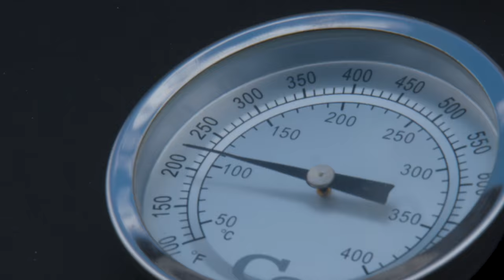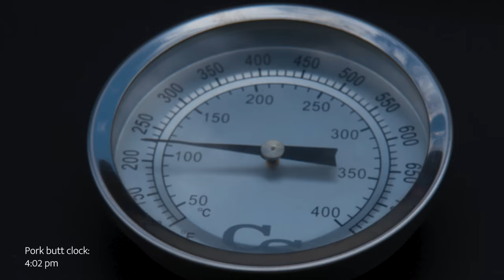RV Goes Vintage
Tag along as Ryan Villopoto takes a couple of vintage yamahas out for a rip

MB018WDZLXTDKOB